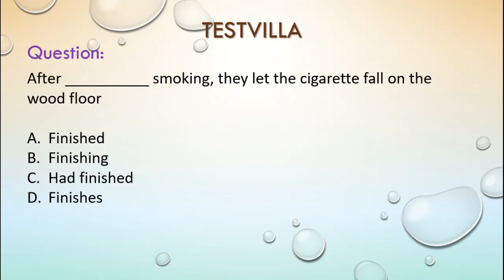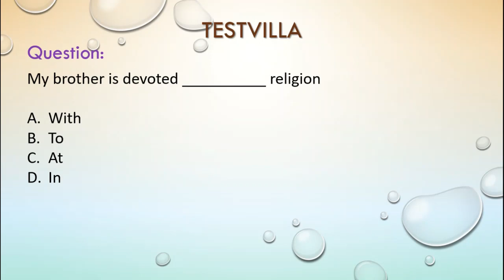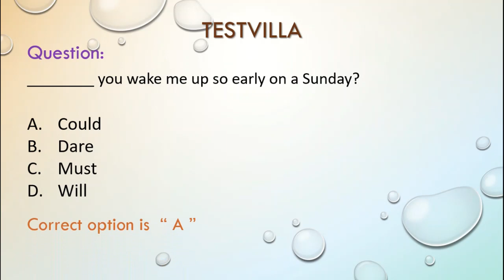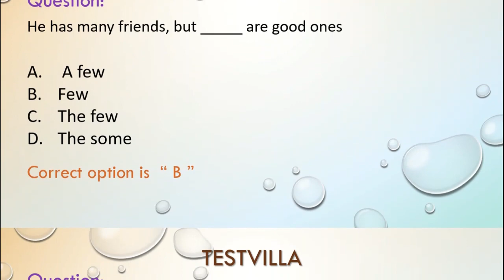NTPC 10 GK Questions series daily 26 Sept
For the ease of the candidates we have created 30 Days Study Plan which will help them in clearing RRB NTPC 2019 Exam.
What makes it different? Let us delve a little deep to find out.
This plan includes a quiz or a mini mock which will test your hold on the subjects.
Just below the quiz, we will provide you with the requisite study material which will help you in getting your concepts clear if you fail to get enough marks in the test.
If you are getting the desired marks in the quiz, then you can proceed to the next quiz which will be updated on an alternate day basis.
We have left a day in between so that you can revise the topics thoroughly and leave no stone unturned in your preparation. This study plan has been curated by Experts and covers almost the entire syllabus. So, fasten your belt until you land into your favourite Government job!!